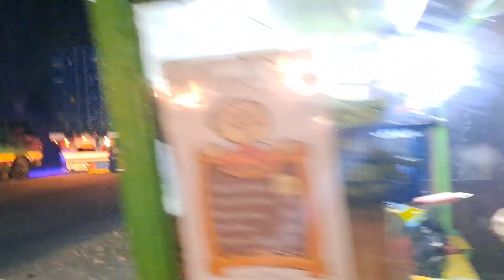antrian mobil truk tronton panjang